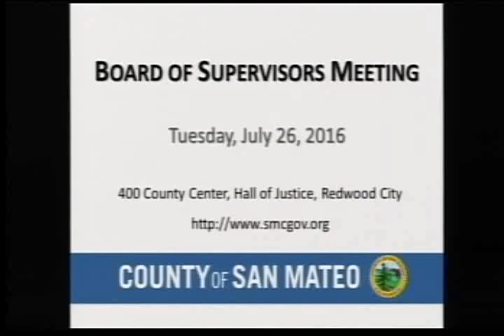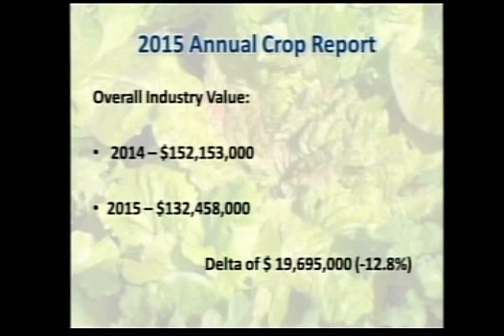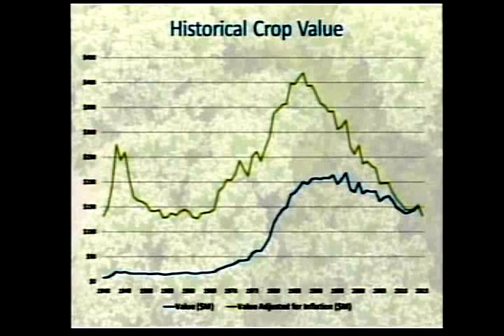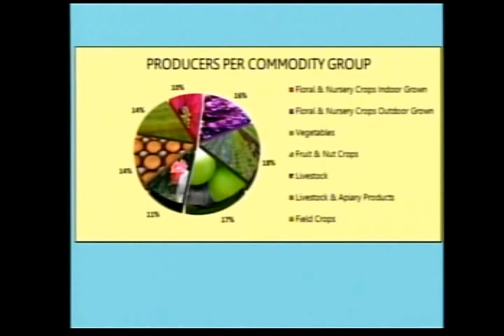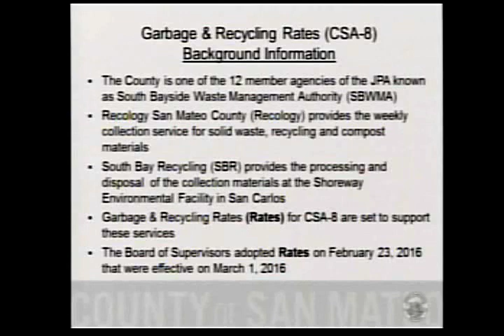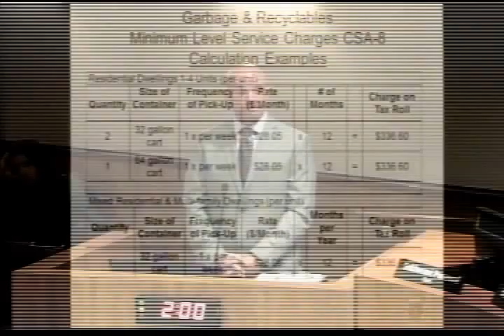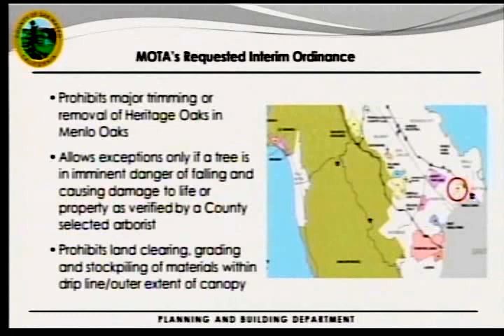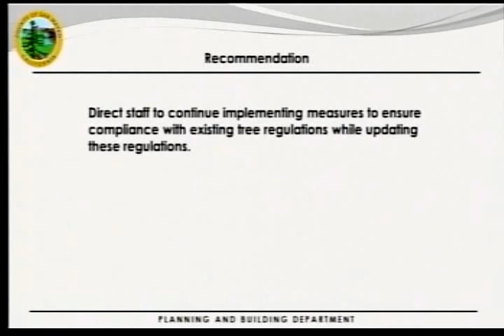SMC Board of Supervisors July 26 2016